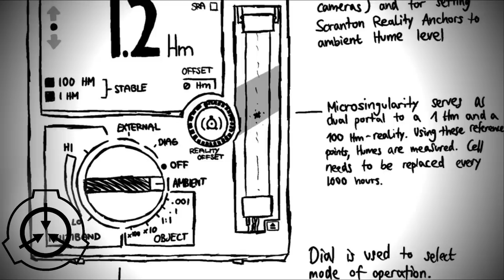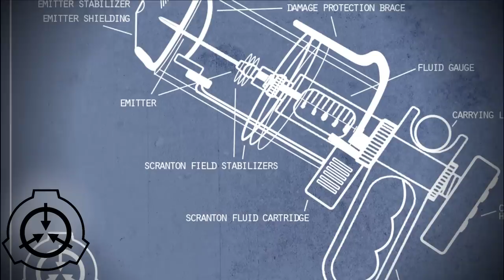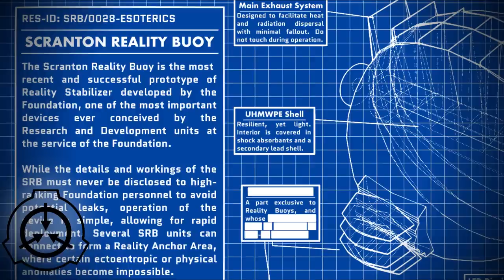Физика мира SCP - Юмы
Все объекты SCP придуманы авторами сайта scp-wiki.wikidot.com.